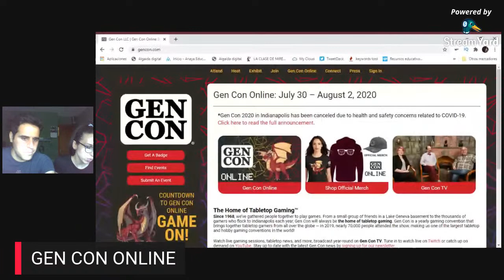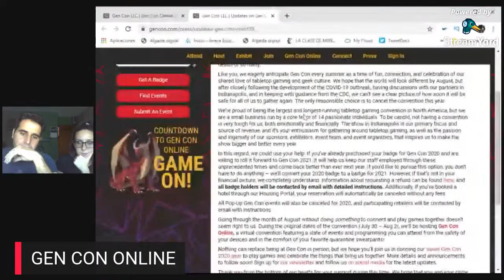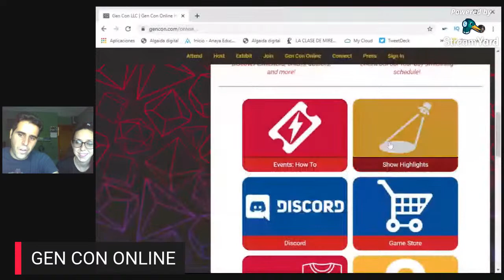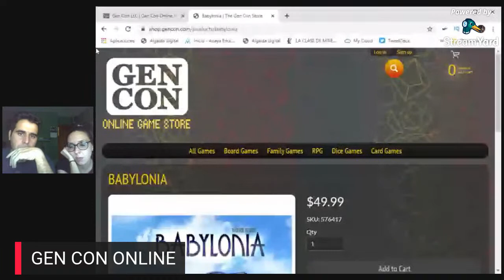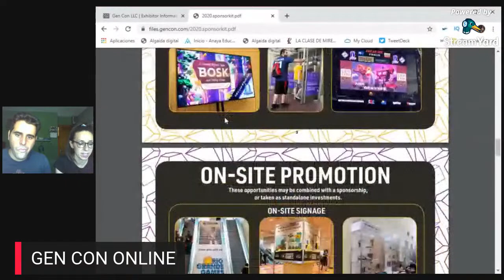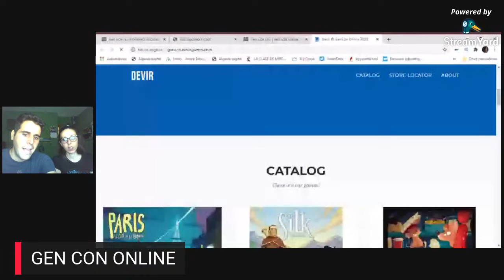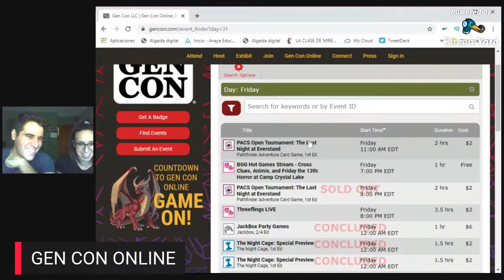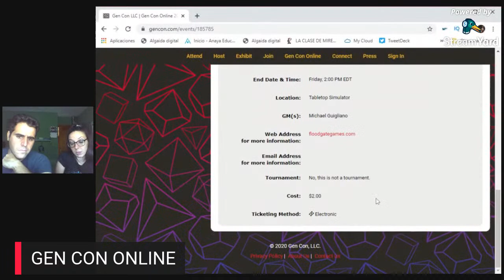GEN CON ONLINE ¿Qué es esto? Directo (RDJ)